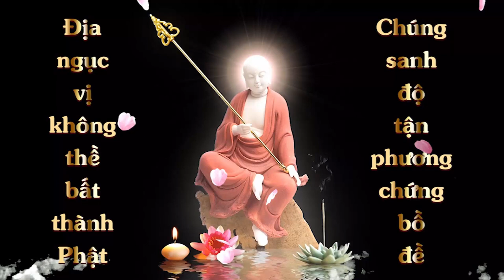Lửa Tắt được Sống | Địa Tạng Bồ Tát dập lửa